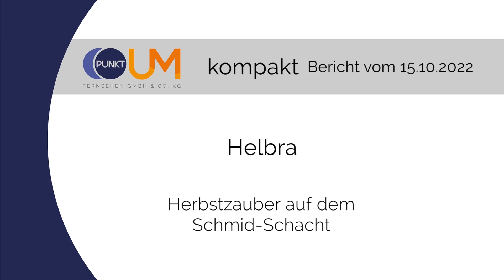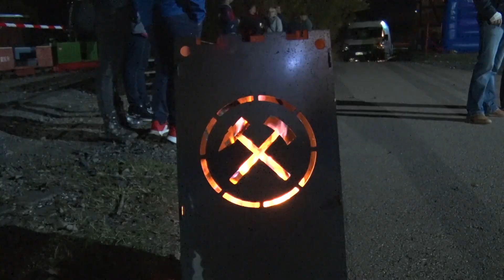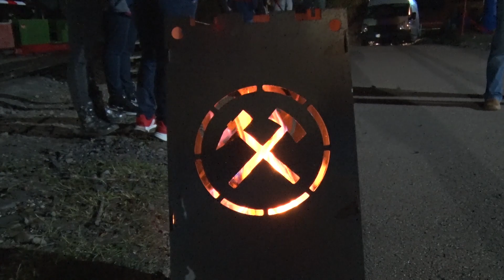PUNKTum Herbstzauber am Schmid-Schacht in Helbra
Herbstzauber am Schmid-Schacht in Helbra